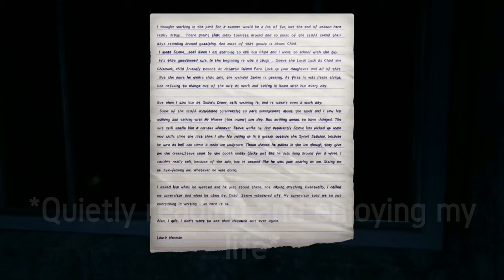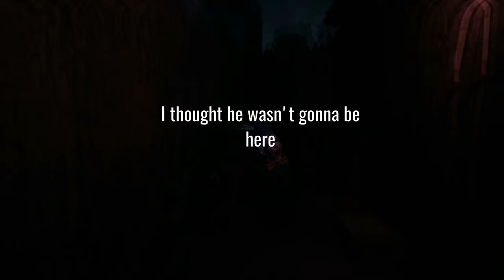Legendary Highlights #3 | 11,000 View Special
Thank you all so much for 11,000 views...this means the world to me. I've been working on this highlight video for about a week now, and I know it's not much, but I wanted to do a special kind of video, something out of the norm, to kind of say thanks. I appreciate all the support from you guys and other channels that have helped me. I even threw in a few old videos as a sort of look back on where we started and how much we've changed since. I'm still working on finding a new series to start for you guys, if you have any ideas, please comment, but otherwise I hope you guys enjoy this video, thank you all once again, and I'll see you all later